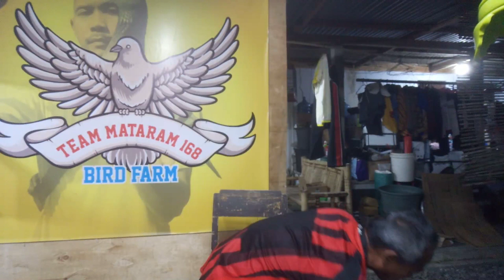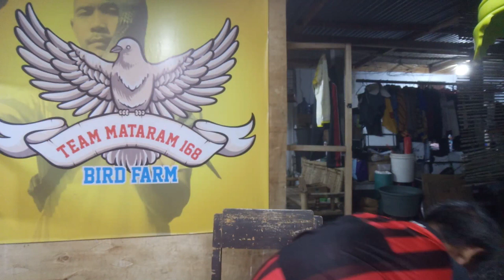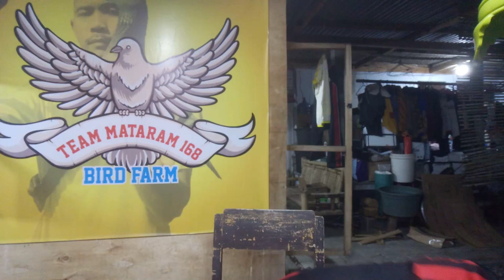review merpati calon toser untuk Mataram 168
Ini adalah  hasil hunting kami mencari toser untuk piyikan hasil ternakan Mataram 168 bird farm